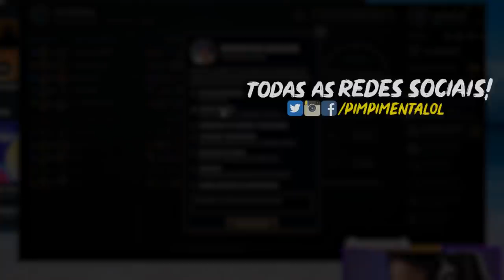O RAGE DO MYLON NESSE TIME FOI IMPAGÁVEL